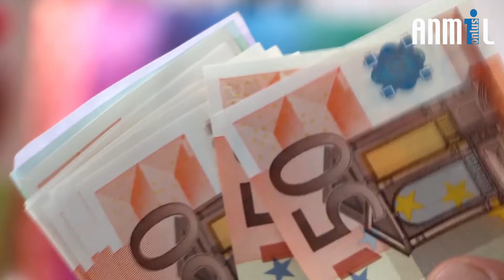Presentazione puntata del 03/02/2022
Dalle 12.00 alle 13.00 proseguiremo la 2ª parte sul tema "Covid, genitorialità e pari opportunità. Le regole anti pandemia fanno saltare gli equilibri".
Da una interrogazione della Senatrice Valeria Fedeli si vuol comprendere come le regole sulla quarantena degli studenti confliggono in più punti con l'utilizzo dello smart working. In nome delle emergenze non si tiene conto che i genitori non ce la fanno a districarsi in una agenda quotidiana sempre più difficile e complicata dove conciliare le diverse esigenze sembra un problema delle famiglie e non dello stato.
Ne parliamo con:
🔸 Sen. Valeria Fedeli, già Ministro dell’istruzione, dell’Università e della Ricerca;
🔹 Concetto Iannello, Direttore Generale del Patronato ANMIL;
🔸 Matteo Ariano, Coordinatore nazionale FP CGIL per l'Ispettorato Nazionale del Lavoro;
🔹 Marianna Ciambrone, Consigliera di Parità della Provincia di Lecco;
🔸 Fatima Evangelisti, genitore Presidente Consiglio di Istituto IC Vega di Ostia (RM).

Fonte: ANMIL